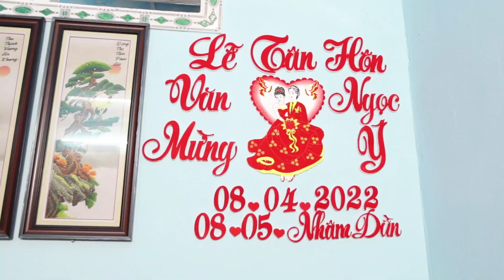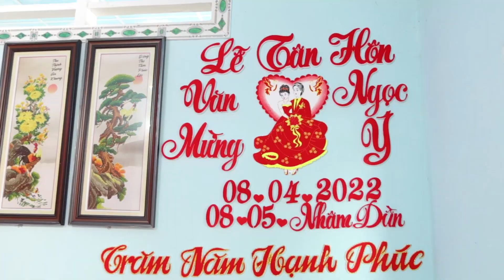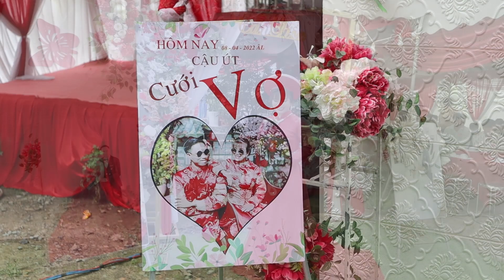ĐÁM CƯỚI VĂN MỪNG - NGỌC Ý 07+08-05-2022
Film cưới Mừng & Ý